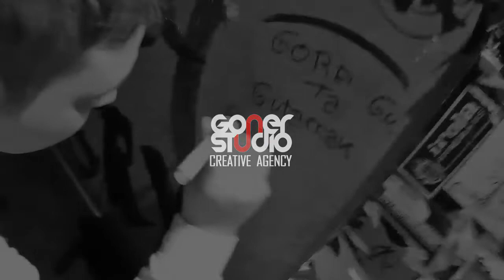BILBAO - C.Terrible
Socio Ejecutor Entreprises
C.Terrible - DJ Bigpaka
Movie: @GonerSTUDIO Creative Agency.
The Joker was here. 2015 - Bilbao Tour C.Terrible